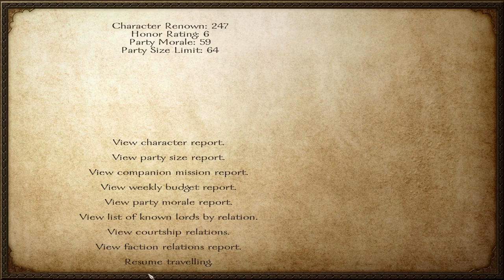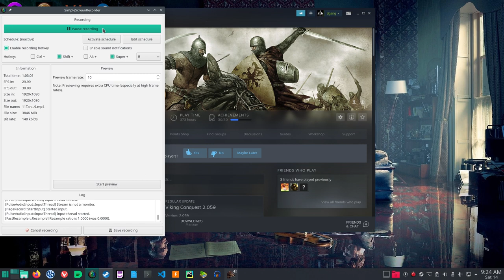10 Tanmura Starts Business 11